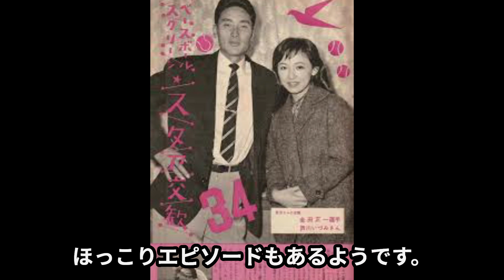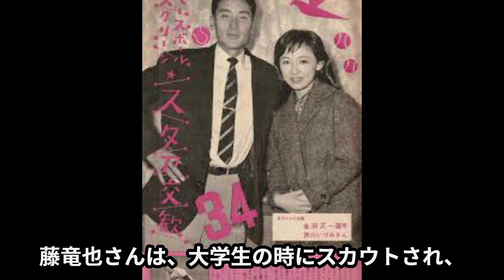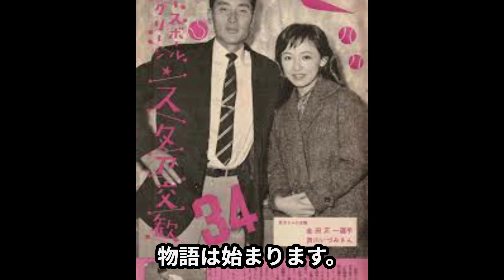芦川いづみの現在の姿や藤竜也との結婚の裏側に一同驚愕...石原裕次郎の秘話、日活との闘いに驚きを隠せない...！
芦川いづみさんは、和製オードリーヘップバーンと呼ばれる程の
人気と美貌を誇り、日活の黄金期を代表する女優でした。

芦川いづみさんは、日活の黄金期を盛り上げた女優の一人で
夫の藤竜也さんと結婚し引退されました。

今回は引退し50年以上も経過しましたが、今でもお元気なのでしょうか
芦川いづみさんの現在をお伝えします。